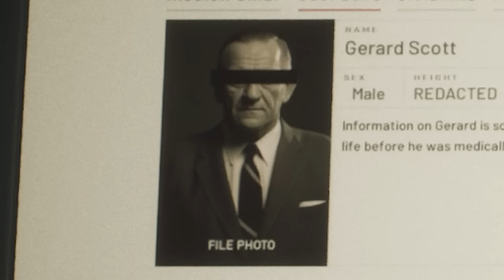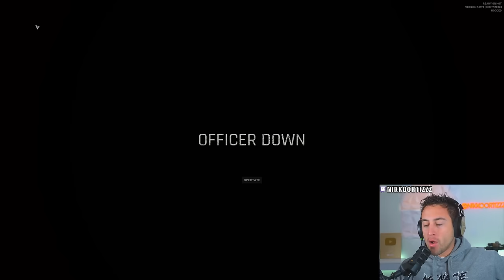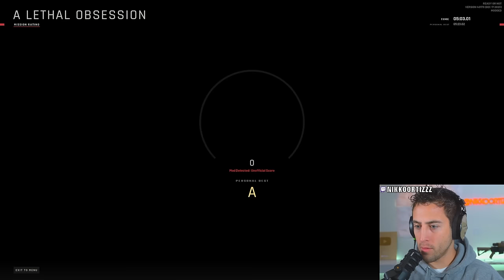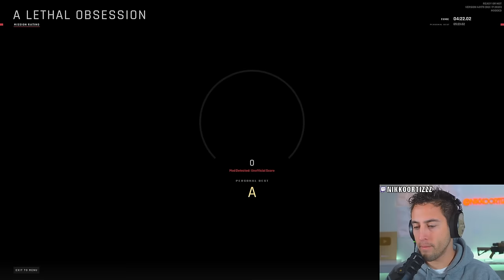Active Shooter In The Woods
Follow these or i will poop...

Shooter Put 3 Officers In Hospital - Ready Or Not

Address:
Nikko Ortiz